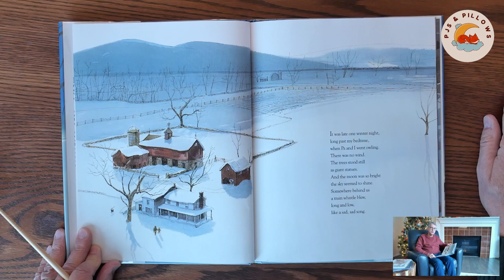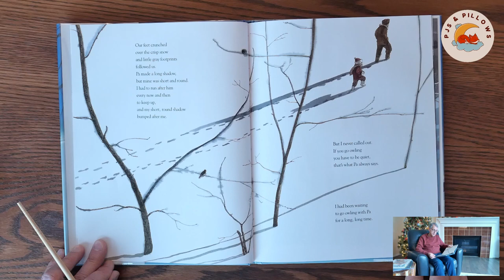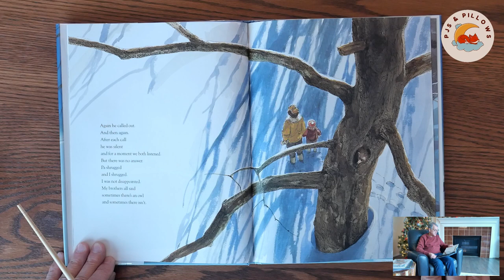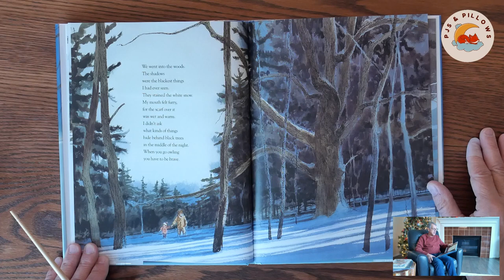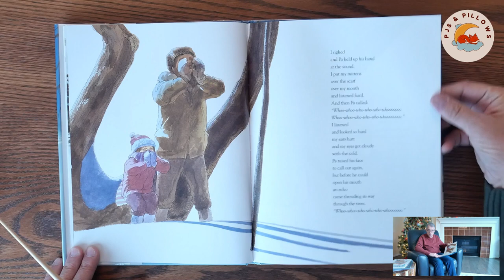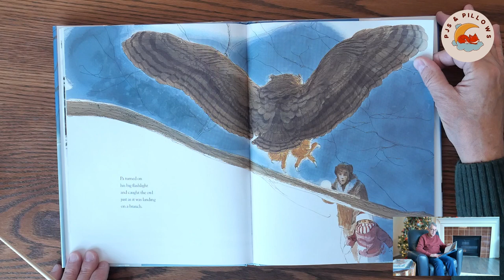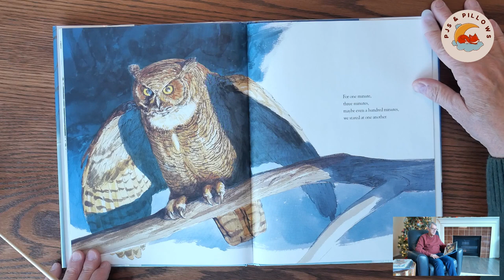Bedtime Read Aloud | OWL MOON by Jane Yolen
Owl Moon by Jane Yolen
Illustrated by John Schoenherr